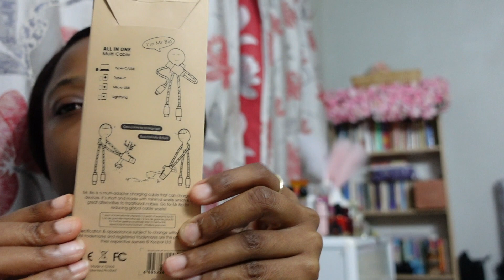VLOGMAS DAY 3 : BOOKING.COM APPRECIATION DINNER SEYSHIMA SUSHI RESTAURANT I ATE SEAFOOD AND IM OK!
This was a work thing, a booking.com event.